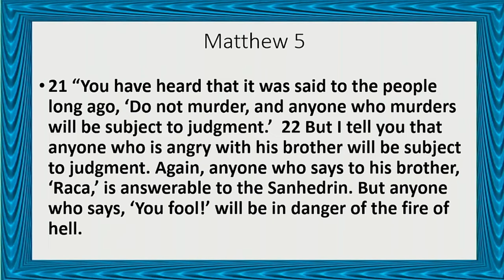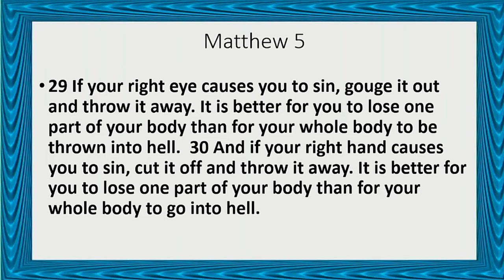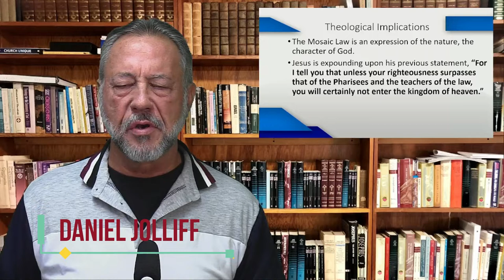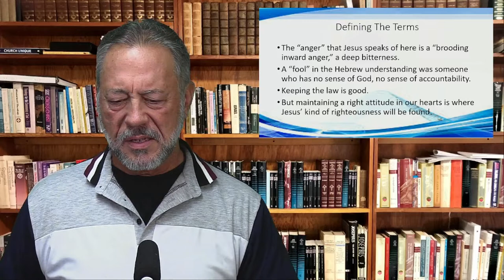Gods' Way - Matthew 5 13-20 by Daniel Jolliff at Simi Church of Christ 20221113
Welcome to this weeks bible study at Simi Church of Christ. Todays' lesson is taken from Matthew 5  chapters 13-20 and is presented by Daniel Jolliff.
This is a continuation of Jesus' Sermon on the Mount where Jesus talks about hate and Adultery and how we must eliminate these sins from our Godly walk. Watch to the end where Daniel the explains the challenge of overcoming these sins in Jesus' time and modern time. It just may be more difficult now then at any other time.